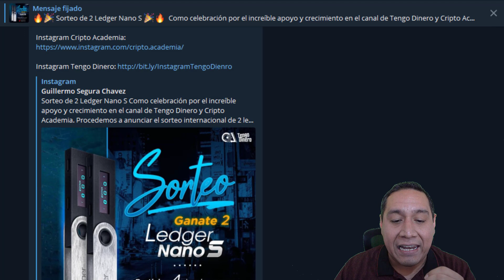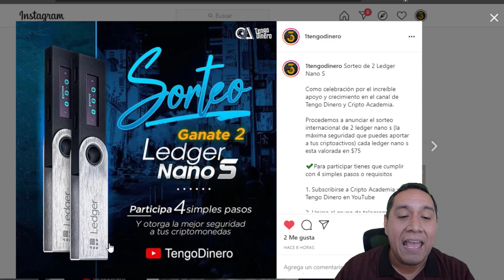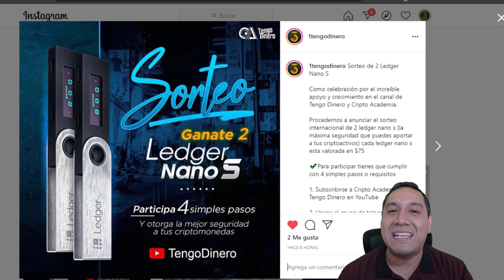🔥 Sorteo 2 Ledger Nano 🔥 Participa Muy Fácil Wallet Criptomonedas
👇👇👇👇👇 DA CLICK EN MOSTRAR MÁS 👇👇👇👇👇
🔥🎉 Sorteo de 2 Ledger Nano S 🎉🔥

Como celebración por el increíble apoyo y crecimiento en el canal de Tengo Dinero y Cripto Academia.

Procedemos a anunciar el sorteo internacional de 2 ledger nano s (la máxima seguridad que puedes aportar a tus criptoactivos) cada ledger nano s esta valorada en $75

✔️Para participar tienes que cumplir con 4 simples pasos o requisitos

1. Subscribirse a Cripto Academia y Tengo Dinero en YouTube

2. Unirse al grupo de telegram de Cripto Academia y Tengo Dinero

3. Seguir a Cripto Academia y Tengo Dinero en Instagram

4. En la publicación del sorteo en Instagram comentar usuario en telegram y etiquetar 1 amigo

★★🔥 EXPLORA EL BLOG Y DESCUBRE INCREÍBLES MÉTODOS PARA GANAR DINERO POR INTERNET★★